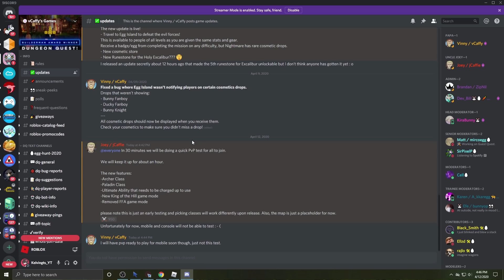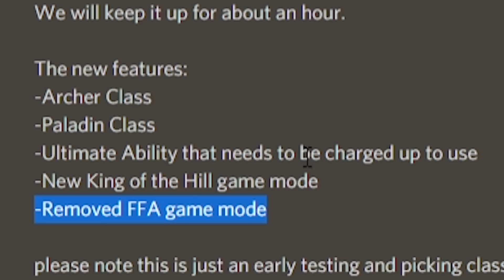*NEW* ARCHER AND PALADIN CLASSES + NEW MAP UPDATE FOR PVP! IN DUNGEON QUEST ROBLOX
Video: ARCHER + PALADIN OMGGGGGGGG!
THEY UPDATED 2 NEW CLASSES TO PVP! *ARCHER AND PALADIN* IN DUNGEON QUEST ROBLOX